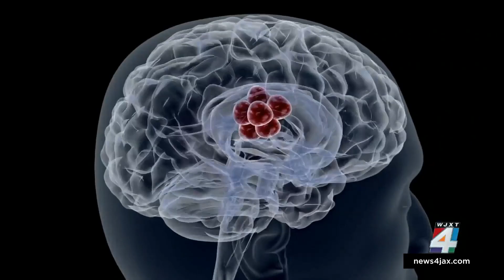‘Beautiful at the same time’: Family tries to find solace in loss of UGA student who died of bra...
Liza Burke spent her last days by the water, surrounded by people she loved